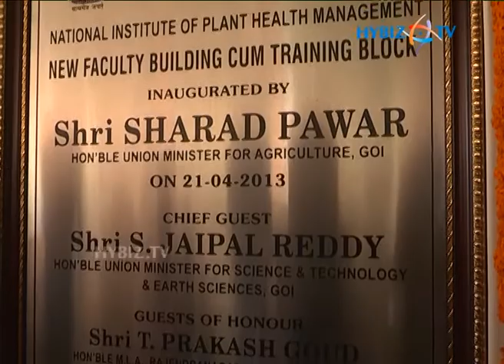NIPHM New Faculty Block Inauguration